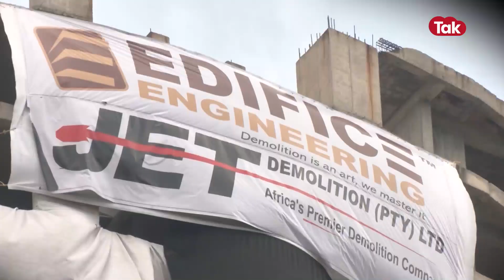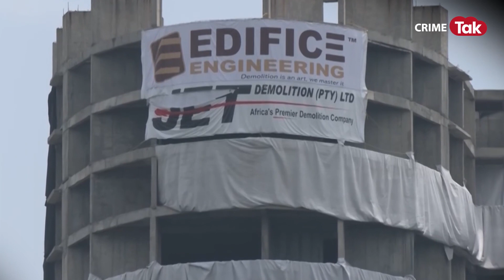यूपी पुलिस नोएडा में लेकर आई सबसे बड़ा बम, काफिलों की सुरक्षा ऐसा इंतज़ाम पहले किसी ने नहीं देखा